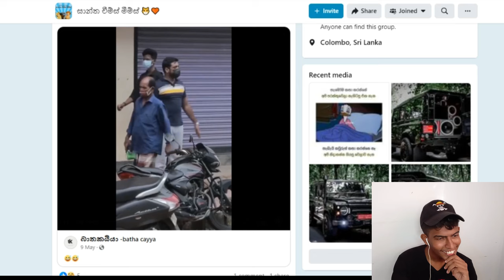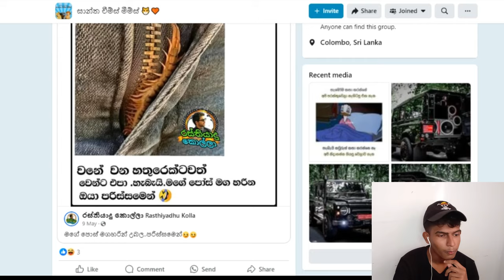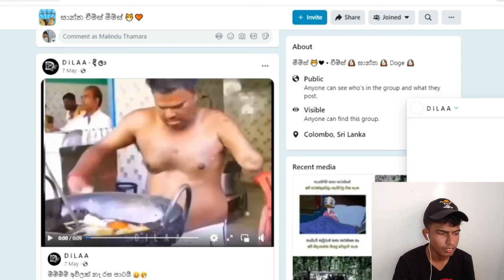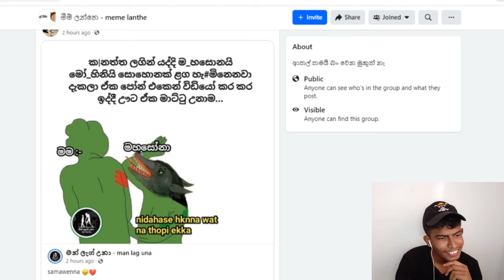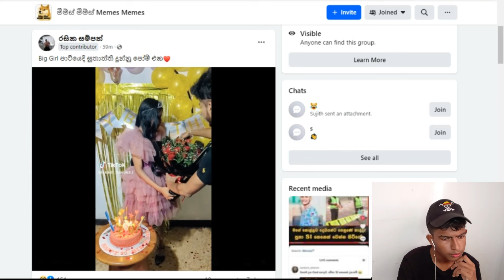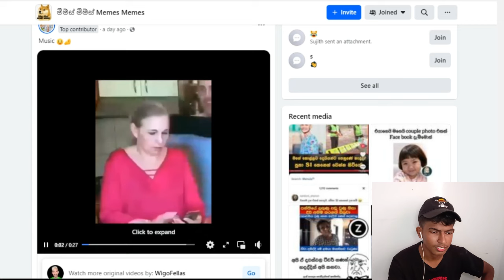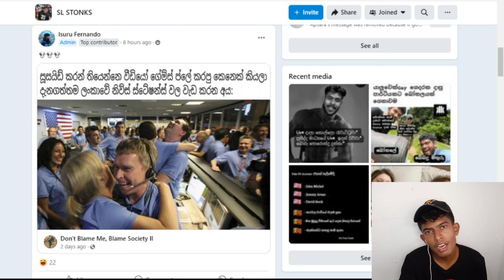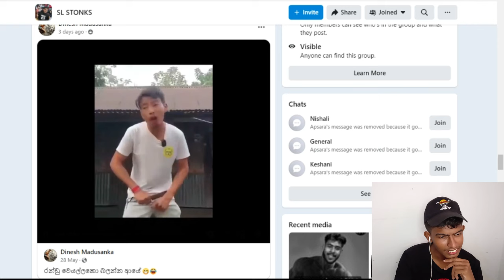ගුටි කන්න තමා ඉතිම් ඔය..!! | Meme Review | XilaMalli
👋👋HII GUYS. WELCOME BACK TO THE CHANNEL🔥